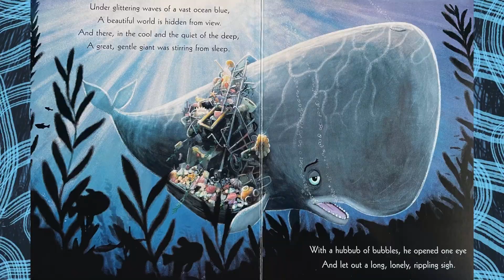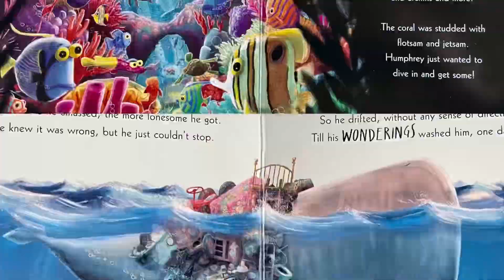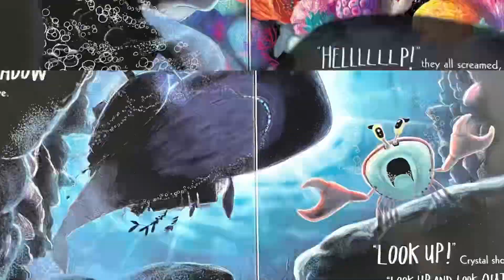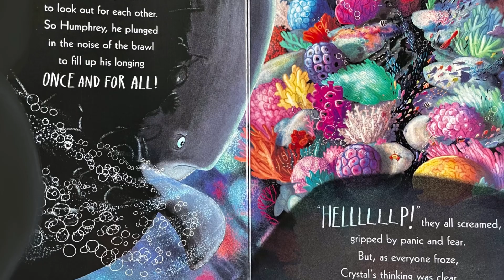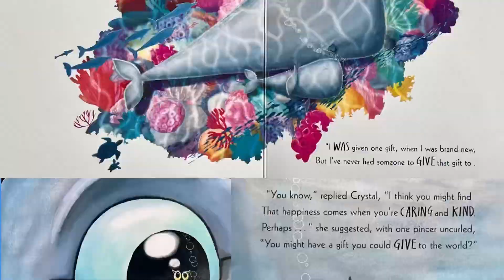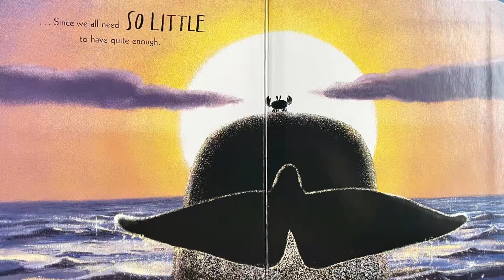THE WHALE WHO WANTED MORE ~ Read With Me Kids ~ Storytime 🐳🦀🐚